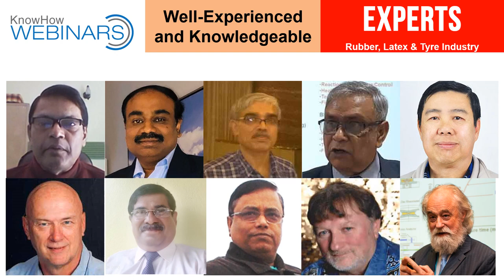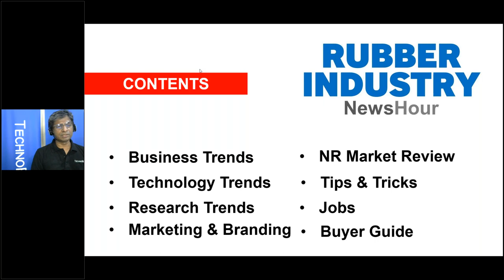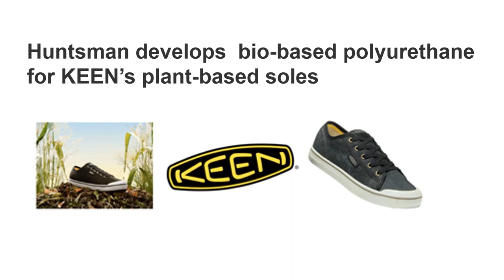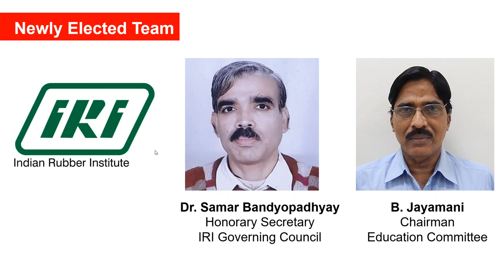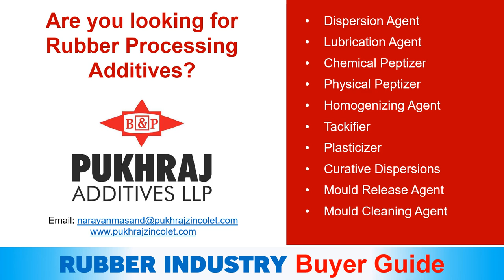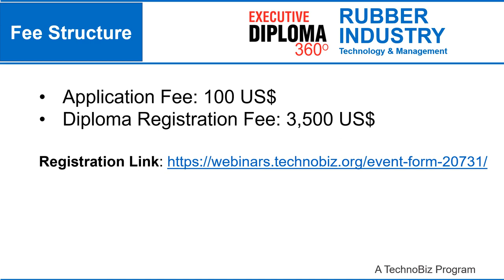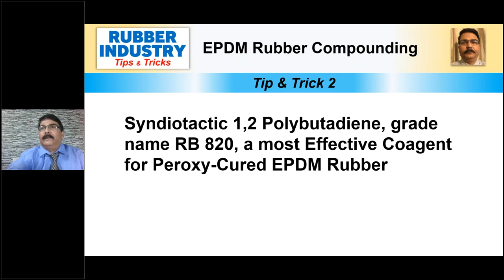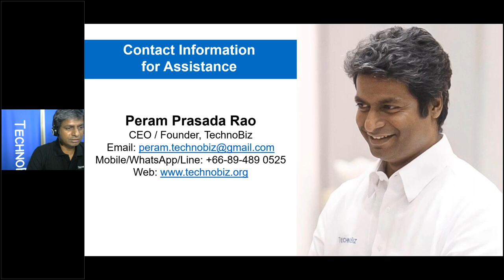Rubber Industry NewsHour (Episode 3) (31 Jan 2022) (Trends in Rubber Industries)